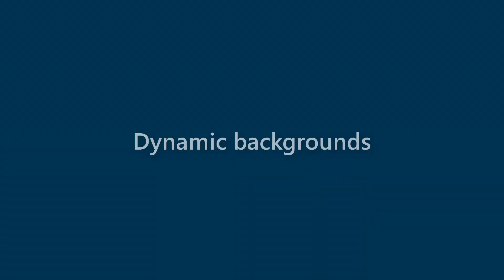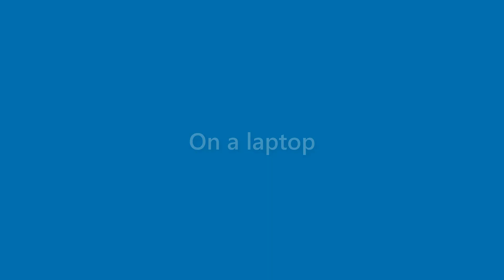Maurice Shepherd - appearance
Name Look - Maurice Shepherd - appearance. In this video we present "Maurice Shepherd" name look and feel in various scenarios.
This video will cover:
How does "Maurice Shepherd" look as a personal letterhead?
How does "Maurice Shepherd" look on a business card?
How does "Maurice Shepherd" look on a computer/laptop screen?
How does "Maurice Shepherd" look with different background colors?
How does "Maurice Shepherd" look with various fonts?